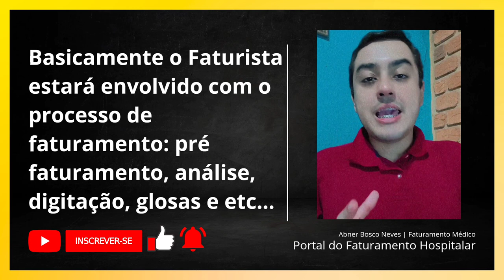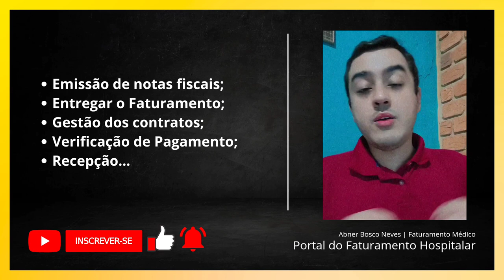Quais as atribuições de um Faturista? | Portal do Faturamento Hospitalar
✅ | O Faturista só fatura? ou ele pode estar envolvido em outras atividades? O que um faturista pode fazer ou o quais são suas atribuições? Vamos conversar um pouco sobre isso.

Em minha página, você encontra cursos e materiais que podem te ajudar no Faturamento. Acesse: